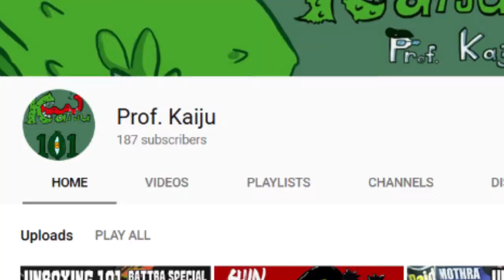Subscriber Special & Channel Update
Hey its Prof. Kaiju! Just wanted to give a thank you for all those who have subscribed to my channel so far, a couple of changes, and talk a little about what I'm trying to do with my channel.